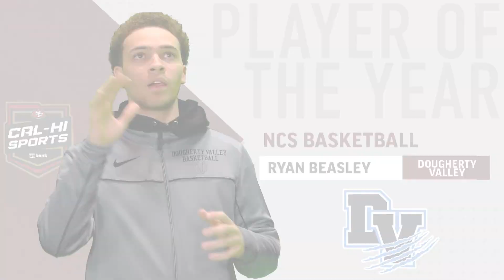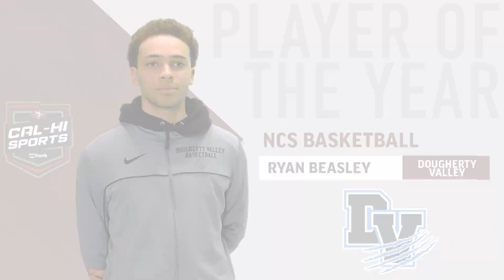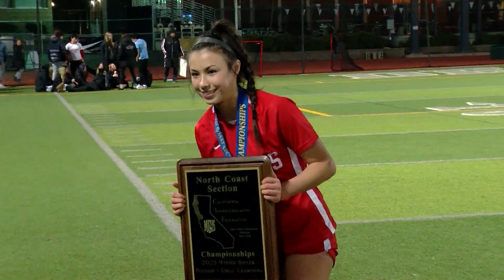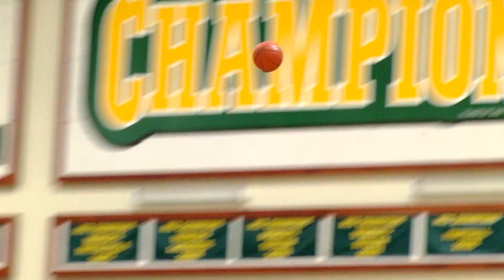2022-23 NCS PLAYERS OF THE YEAR